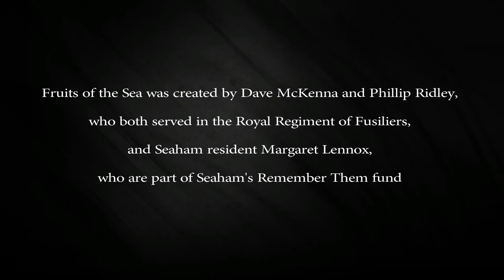Tommy, Seaham Harbour, UK ~ Remembrance Day Tribute, 2017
'Fruits Of The Sea' - A poppy display made from stones and shells from the County Durham coastline, laid out as a tribute to those who died in conflict. The former pit village of Seaham Harbour and its fantastic statue of Tommy (Mission 1101) is the location where the tribute was laid. We will remember them ...

Hundreds of shells, stones and whelks were used to create the display, which has been placed at the foot of the Tommy statue in Seaham to mark Remembrance Day.

The Fruits of the Sea display was created by David McKenna and Philip Ridley, who both served in the Royal Regiment of Fusiliers, and Seaham resident Margaret Lennox, who are part of Seaham's Remember Them Fund.